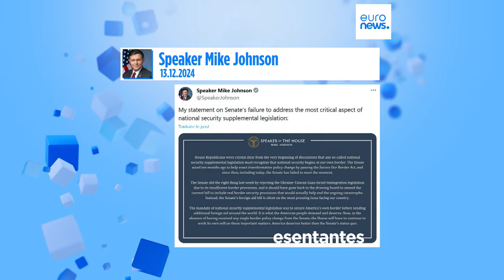Senado dos EUA aprova pacote de ajuda à Ucrânia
Apesar da aprovação, o pacote enfrenta um futuro incerto na Câmara dos Representantes, onde os republicanos de linha dura, alinhados com Donald Trump, se opõem à legislação.